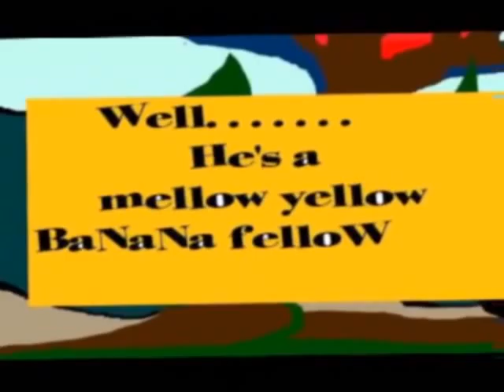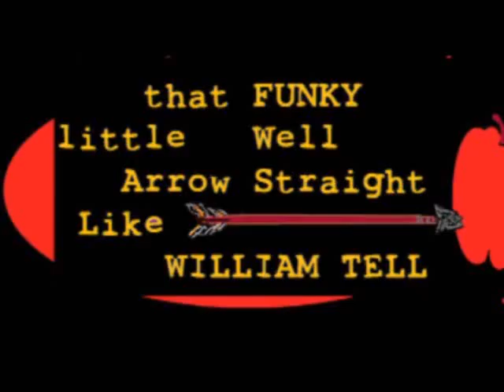Pet Marmoset 3.wmv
A Caribbean feeling metaphorical song about needing and finding a friend.  Great for kiddos of all ages.